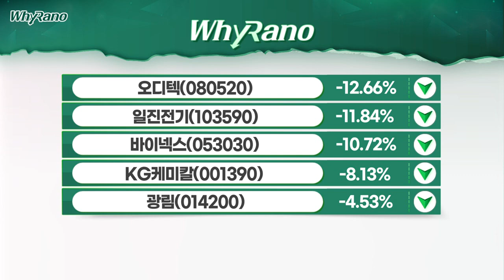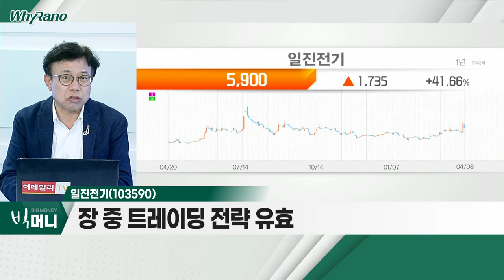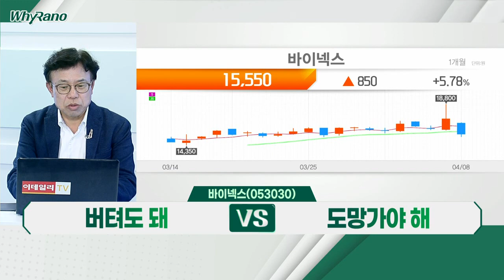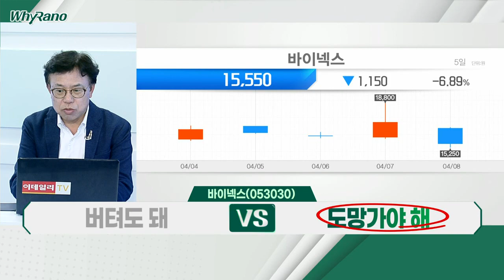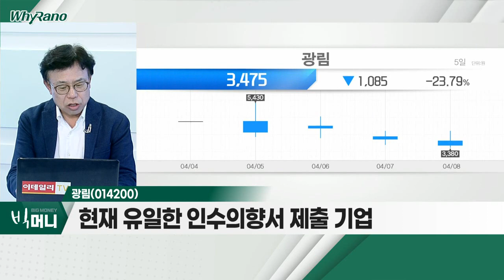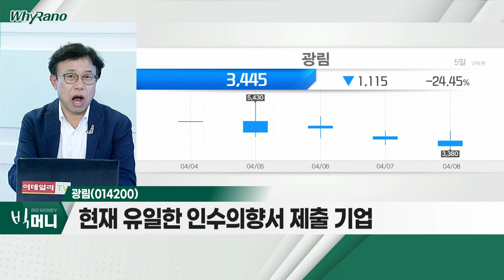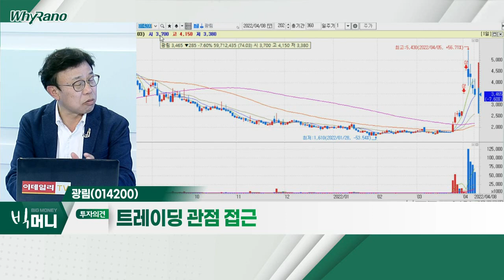일진전기, 바이넥스, 광림_WhyRaNo (20220408)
- PI첨단소재 인수 참여
- 지난해 영업이익 204억 원… 전년비 48% 증가
- 장 중 트레이딩 전략 유효

- 유전자 치료제 전달체 개발 소식
- 전일 공매도 급증 22억 원… 평균단가 17,500원
- 2021년 영업이익 전년비 19% 감소

광림(014200)
- 쌍용차 인수전 '혼란' 양상
- 현재 유일한 인수의향서 제출 기업
- 개인 수급에 따른 변동성 확대